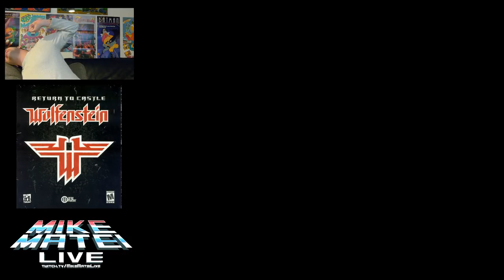Return to Castle Wolfenstein (PC) Mission 3 - Mike Matei Live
Playthrough of Return to Castle Wolfenstein Mission 3. Developred by Gray Matter Interactive